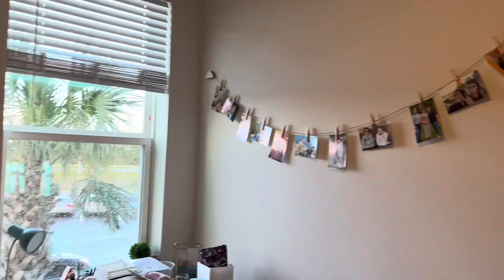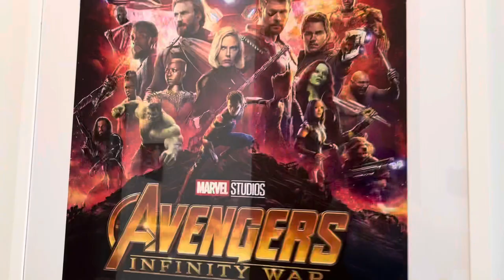DCP Move In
I am all moved into Flamingo Crossings and I couldn’t be happier. I said goodbye to my parents, and now I’m here! I love my roommates and am having the best time already.